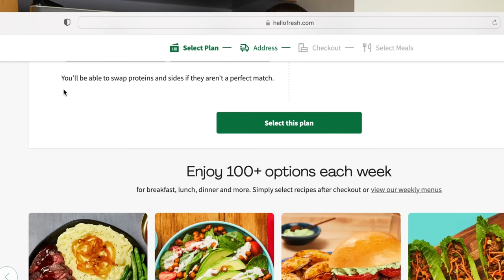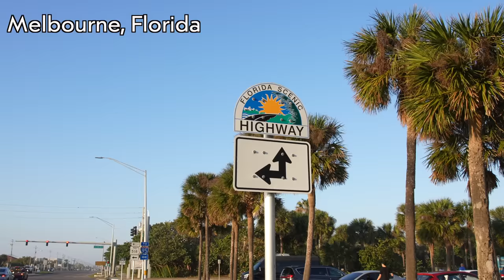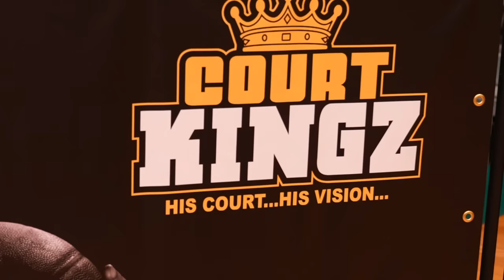The Professor gets CALLED OUT 1v1 by Local Trainer, then turns up 5v5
Thank you to CourtKingz for hosting us in Florida!